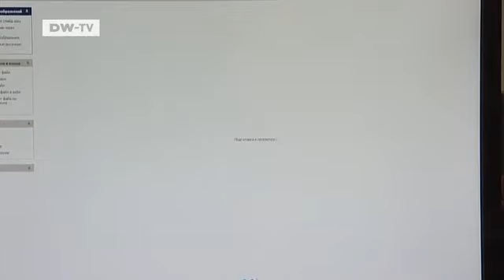Global 3000 | Russians are being asked to smile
Visitors arriving in Moscow from abroad don't always feel welcome. Many feel repelled by the unsmiling faces on the streets of the Russian capital.For their part,Russians often mistrust the American way,for example,of smiling all the time. But now,posters on the Moscow subway are encouraging service personnel and passengers to smile - saying it's a low-cost way of immediately improving your appearance .